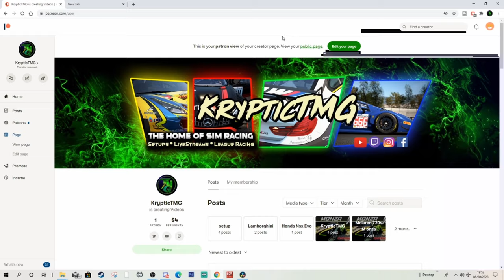ACC Audi R8 EVO GT3 Setup (PS4) @Kyalami 1:38.388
➤PC SPECS:

4.6GHz Hex-Core Intel Core i7 8700
2TB Hard Drive 16GB of 3200MHz DDR4 RAM